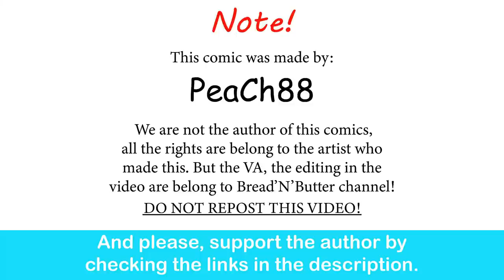Future Bully Girlfriend: Gym Motivation| PeaCh88 comic dub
He will eventually go out with her.

Special thank to the voice actor:

The Gym GF - lunafreyava